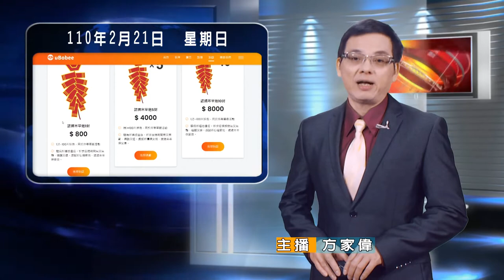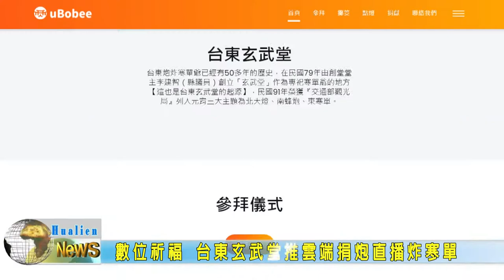20210221 11 數位祈福 台東玄武堂推雲端捐炮直播炸寒單